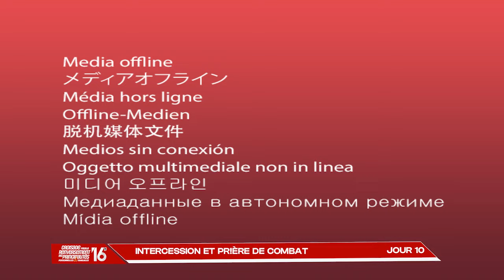CRPPF 2024 - JOUR 10 : PREDICATION , INTERCESSION ET PRIERES DE COMBAT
JOUR : 10
OBJET :  MINISTERE DE LA PAROLE, INTERCESSION ET PRIERES DE COMBAT
Thème 1 : LES   POSSESSIONS DES ESPRITS DE MORT OU DE DIVINATION SONT
DES RÉALITÉS  BIBLIQUES - Dieu veut qu'on les combate
THEME 2 :
LA PUISSANCE DU SANG ET DU NOM DE JESUS